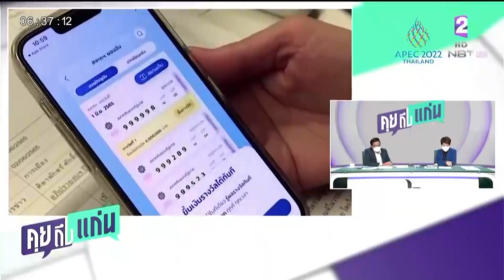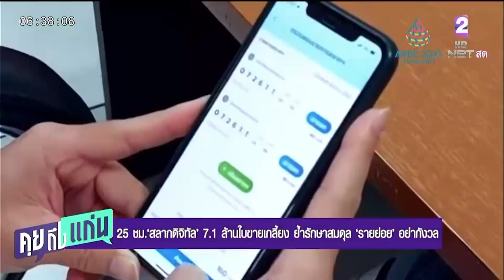25 ชั่วโมง สลากดิจิทัล 7.1 ล้านใบขายเกลี้ยง ย้ำรายย่อยอย่ากังวล คุยถึงแก่น19กค65